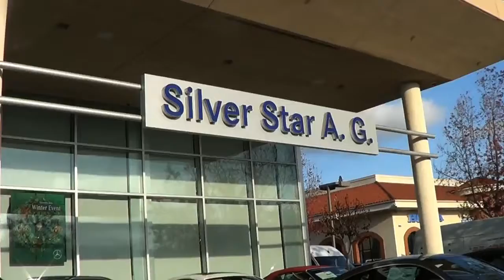Riley Jackson | Riley Car Dealership | Official Riley Jackson